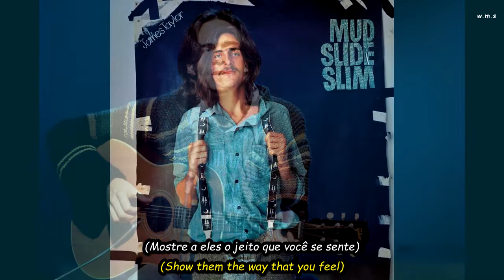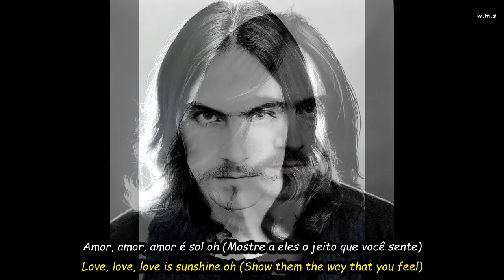James Taylor - Shower The People.HD.(Foto Video)(Portugues-English Sub)